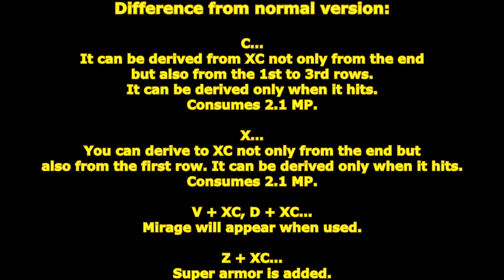[ GetampedX ] Acc Review - Blood Maneuver